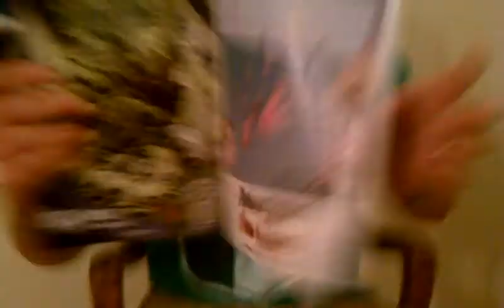Bagged And Bored Bites: Animal Man #1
DC Comics Animal Man #1 has Paul howling about one of his favorite writers, Jeff Lemire and new penciller Travel Foreman.